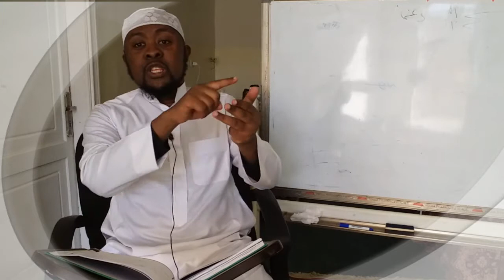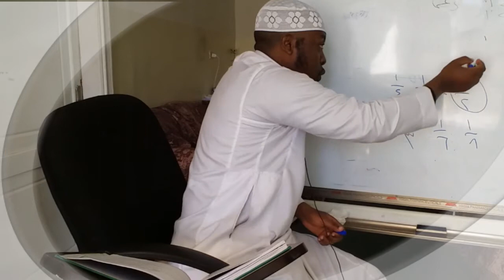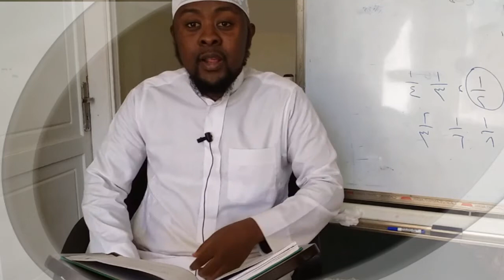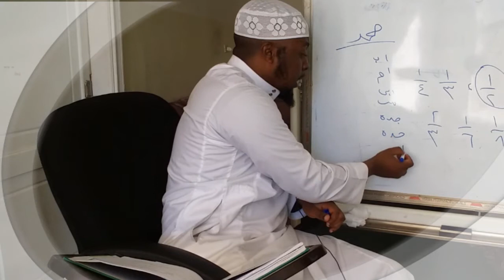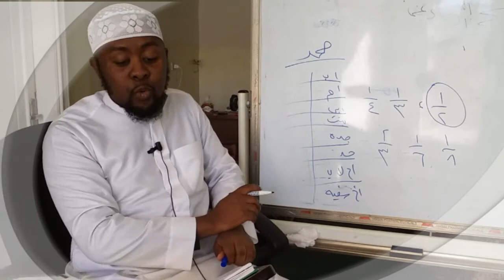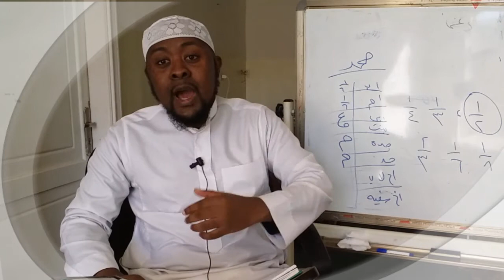مقدمة في علم الفرائض و المواريث 1